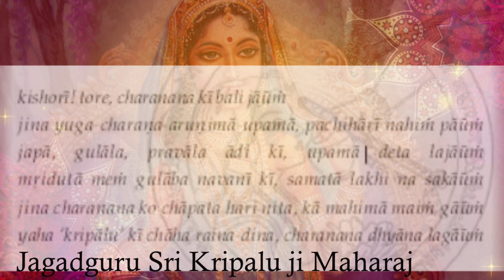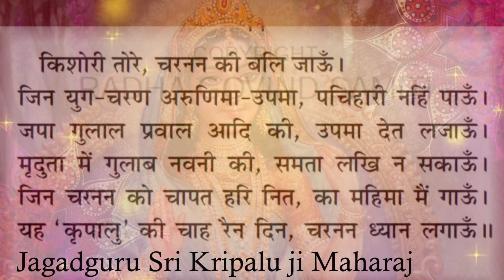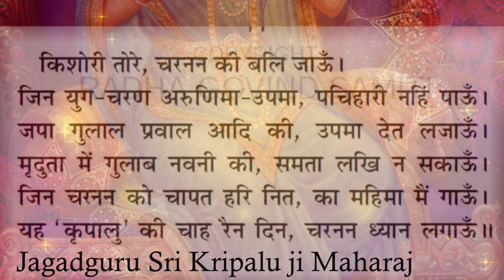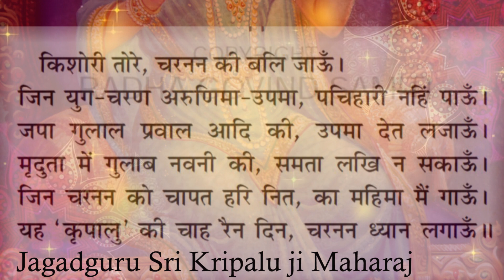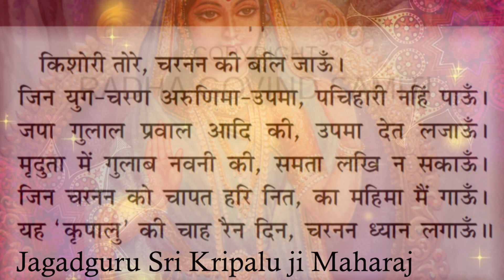"Kishori Tore, Charanan Ki Bali Jaun" || Prem Ras Madira || Ekant Sadhna || Radha Krishna Bhajan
किशोरी तोरे, चरनन की बलि जाऊँ।
जिन युग-चरण अरुणिमा-उपमा, पचिहारी नहिं पाऊँ ।
जपा गुलाल प्रवाल आदि की, उपमा देत लजाऊँ।
मृदुता में गुलाब नवनी की, समता लखि न सकाऊँ ।
जिन चरनन को चापत हरि नित, का महिमा मैं गाऊँ।
यह 'कृपालु' की चाह रैन दिन, चरनन ध्यान लगाऊँ।

भावार्थ- हे किशोरी जी! मैं तुम्हारे चरणों की बलैया लेता हूँ। इन चरणकमलों की लालिमा की उपमा ढूँढकर थक गया, कहीं नहीं पाता। इन्द्र वधूटी (एक लाल रंग का बरसाती कीड़ा), गुलाल एवं आम के नये पत्ते आदि की उपमा देने में लज्जा लगती है। कोमलता में गुलाब एवं मक्खन भी फीके लगते हैं। जिन चरणों को निरंतर ही श्रीकृष्ण दबाया करते हैं, उन चरणों की महिमा मैं क्या कहूँ? 'कृपालु' कहते हैं कि मेरी यही अभिलाषा है कि मैं दिन-रात इन्हीं चरणों का ध्यान किया करूँ।